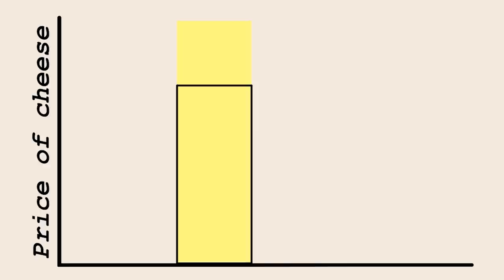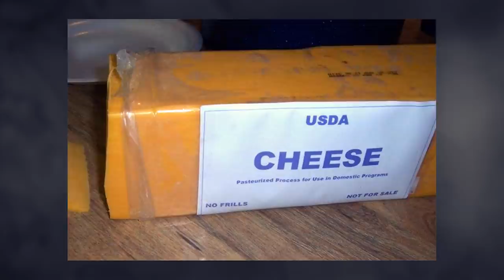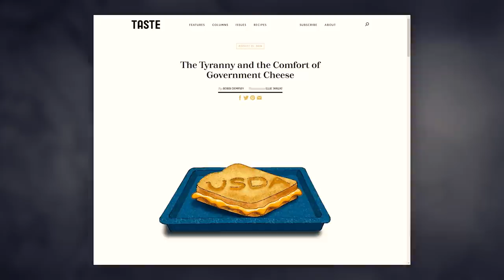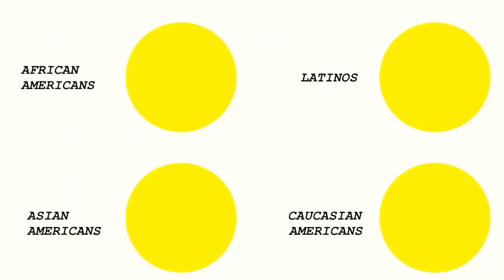Government Cheese: How Much Cheese is Too Much Cheese?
Which page of history involves the dairy industry, the welfare system and multiple American presidents? Yes, this one goes all the way to the top!

Created by Do Go On, based on the Do Go On podcast.

Cameras operated by Evan Munro-Smith & Bec Petraitis
Sound & Autocue by Steph Munro-Smith
Edited by Evan Munro-Smith
Produced by Emma Sharp